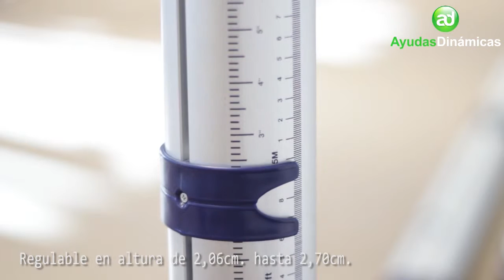Grúa de techo portátil CHAMPION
Grúa de techo portátil CHAMPION Ayudas Dinámicas FW200 P